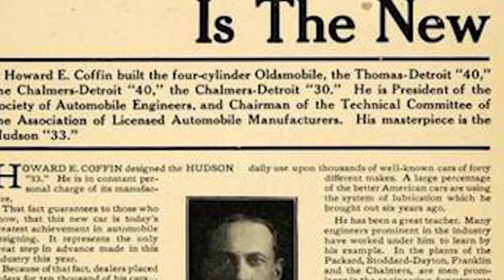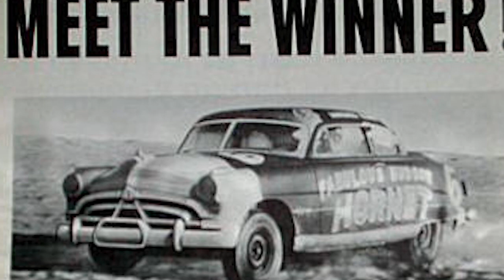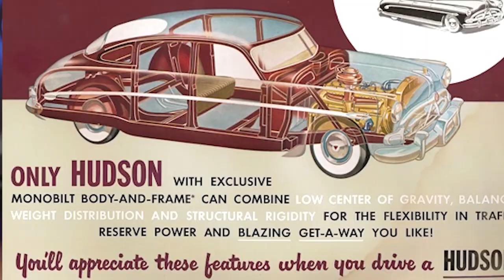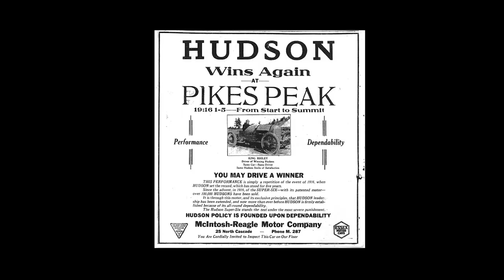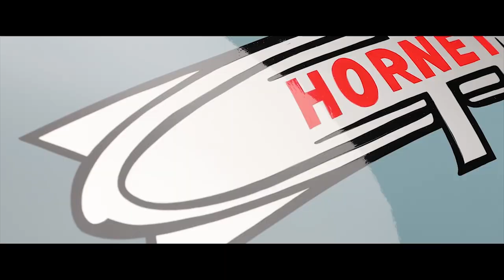The Hudson Series Ep.6 ft. Ed Souers (Hudson Historian)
Learn about the history of Hudson and many of the incredible accomplishments they achieved.